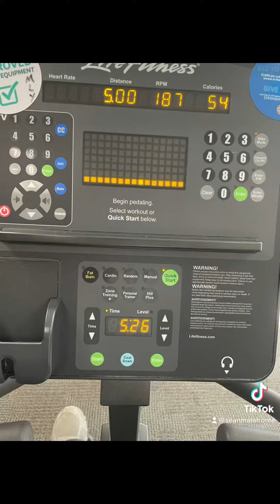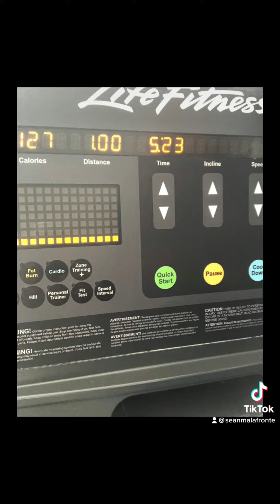SeanMalafronte#Gamesformyson#bestWRIcanbe#IFL#Professionallife#inspire;Hope March 20#onamission